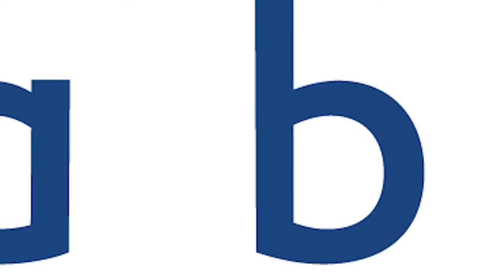"We leverage the data to deliver better care" (part 2)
The Texas Institute for Robotic Surgery is no stranger to out-of-the-box thinking. Dr. Fagin discusses how near real-time data insight can create cultural change through the entire organization.